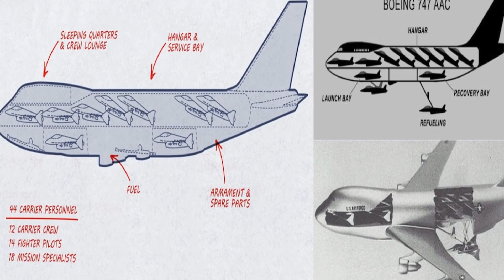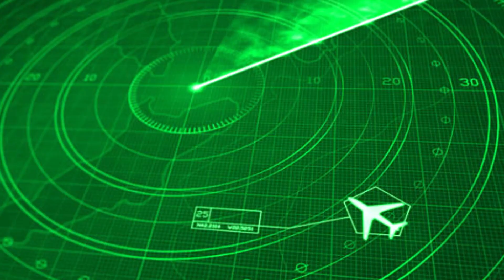US Billion $ FLYING Aircraft Carrier (SHOCKING!)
US Billion-Dollar Aircraft Carrier (SHOCKING!)

Discover the future of aerial warfare with Movinology! In this video, we explore the rise of flying aircraft carriers that promise to revolutionize combat strategy. From historical attempts to the cutting-edge US Defense Advanced Research Projects Agency (DARPA) project, we delve into the progress and potential of these sky carriers. While primarily focused on military applications, flying carriers could also transform disaster relief and humanitarian aid efforts.

Jump to the most interesting part!

00:00 Introduction
00:55 20th century
01:09 Boeing 747 airborne carrier
01:33 Lockheed cl 1201
02:08 B-36 Peacemaker
02:40 Lockheed C-130
03:06 Darpa's flying carrier project
04:00 Conclusion

At Movinology, we are dedicated to producing engaging and informative videos about the latest military technology. However, we also respect the intellectual property rights of others. We will either remove the content promptly or discuss the necessary licensing fees to continue using it, depending on your preference.

Thank you for your understanding, and we appreciate your support as we strive to create high-quality content for our viewers.